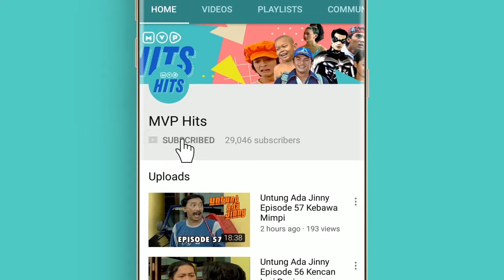Mamah Romi Kerumah Julia, Ada Apa? | Julia Jadi Anak Gedongan Episode 34